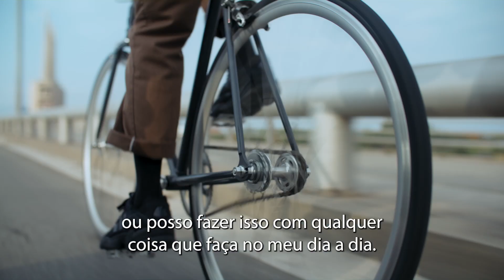Lusíadas Saúde | Como iniciar a prática de exercício físico em segurança - Dr. Vítor Brás Silva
“O mais importante é começar. Começar gradualmente, para atingir as metas estabelecidas. Mas o mais importante é dar o primeiro passo.”, afirma o Dr. Vítor Brás Silva, Coordenador da Unidade de Medicina Física e Reabilitação no Hospital Lusíadas Lisboa.

Sabemos que a prática do exercício físico é benéfica do ponto de vista global para a saúde. Ser mais ativo pode ajudar a combater o sedentarismo e uma das maiores epidemias do século XXI: a obesidade.

E como podemos iniciar a prática de exercício físico em segurança?

“Antes de iniciar a atividade física, é importante ter em consideração se temos alguma patologia que possa dificultar a prática de exercício físico, como por exemplo a diabetes, hipertensão ou eventos cardiovasculares nos últimos 12 meses.” explica o Dr. Vítor Brás Silva.

É com este aconselhamento médico que poderá contar nas unidades Lusíadas. E é esse acompanhamento que vai fazer toda a diferença na sua transição para uma vida mais ativa e saudável.

Visite uma das unidades do Grupo Lusíadas de Medicina do Desporto e Medicina Física e de Reabilitação, e comece a cuidar da sua saúde hoje mesmo.